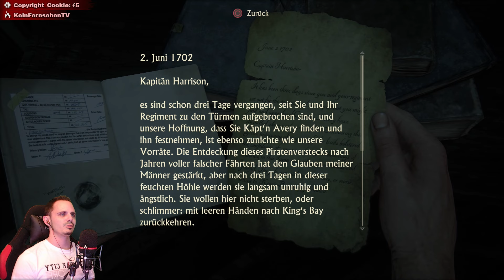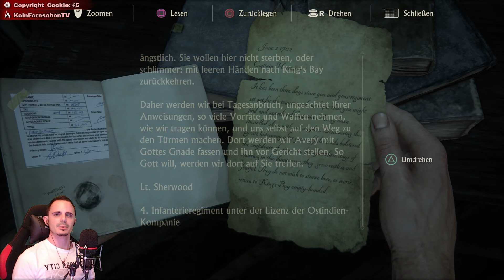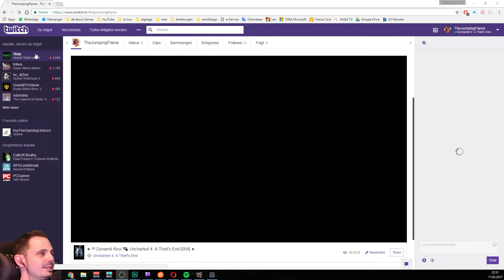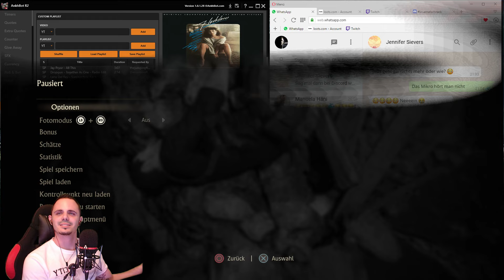★ ᴴᴰ Dynamit Ahoi 🔫 Uncharted 4: A Thief's End [004] ★